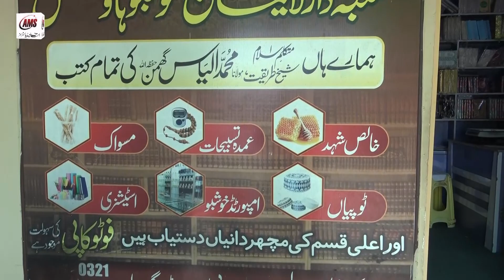Markaz News - مرکز نیوز - 22-05-2023